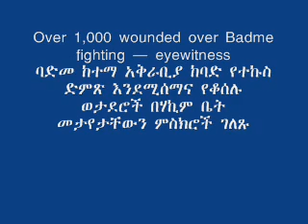VOA - Badme war is real ?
VOA - Badme war is real, stop denying it!